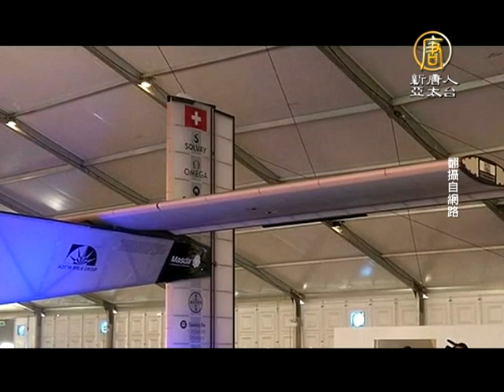太陽能飛機挑戰飛環球 首航完成再加油｜大千世界｜陽光動力2號｜綠色科技｜阿聯酋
【新唐人訊】電動車和太陽能車都是講究環保的產品，近年就連飛機也開始綠色革命！全球最大的太陽能飛機「陽光動力2號」展開史上第一次全太陽能動力的環球之旅，全程都是以太陽能驅動，它從阿聯酋的首都起飛，目前已經完成了第一階段航程，這項壯舉如果成功，將是飛機界的能源大革新！